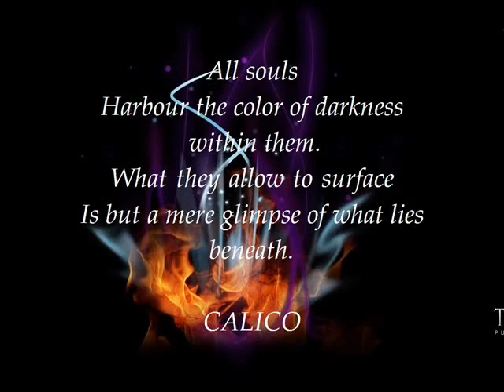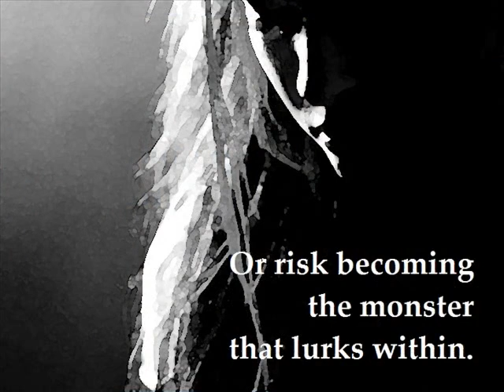CALICO The Covenant of Shadows Book Trailer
COMING SOON to a bookshelf near you: CALICO (Book TWO)

So now that CALICO has a cover and is nearly done editing, it is time to share the Book Trailer with the world.

May we proudly present to you CALICO - Book Two of The Covenant of Shadows: